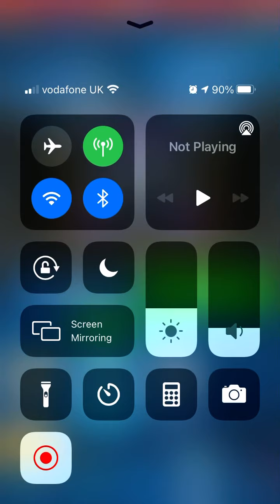Dilophosaurus season, JWA battle 5709